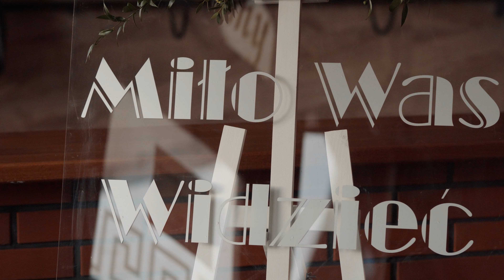Sesja ślubna na zamku w Ogrodzieńcu i ślub Kingi i Szymona - 04.09.2021 - Zielony Kadr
Tradycyjne, polskie wesele w rodzinnej miejscowości. Późne lato ubrane w różowe dodatki podkreślały romantyczny charakter przyjęcia. Czuć było miłość i lato w powietrzu. Do tego emocje i jeszcze raz emocje - parkiet otworzył utwór Nothing Else Matters. Tak zaczęli świętować swoją miłość. Sesję zdjęciową w zamkowym otoczeniu podkreślała lekko pochmurna aura. Okazała się ona strzałem w dziesiątkę. Kolejny raz intuicja nas nie zawiodła, a jej owoce możecie oglądać na poniższych kadrach. Zapraszamy.